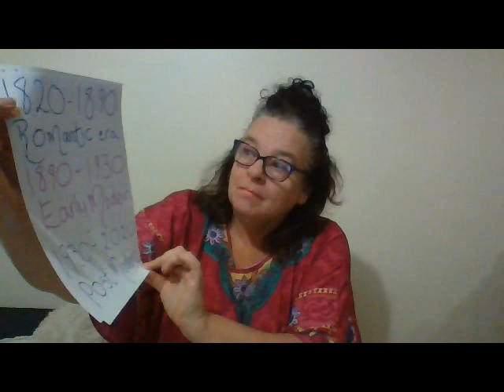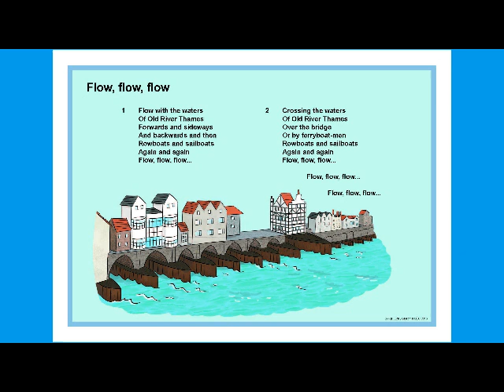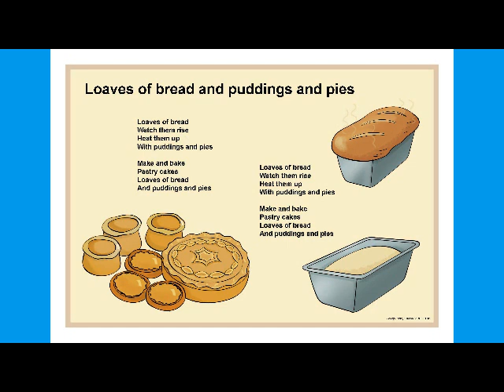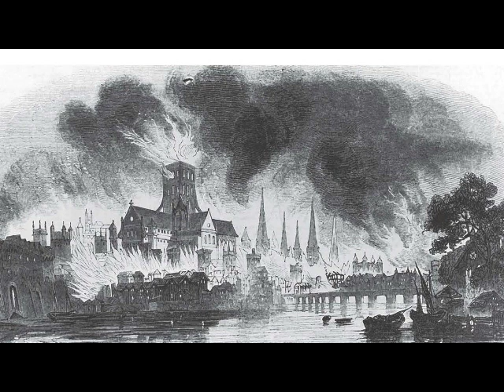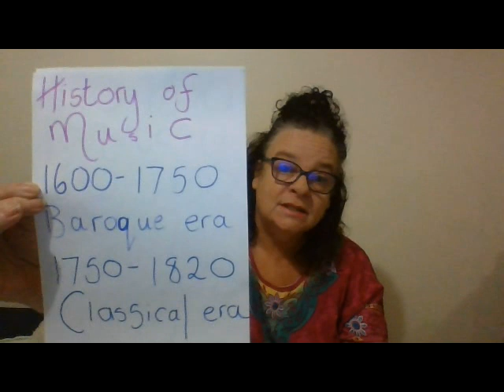Grades 4 6 Lesson 1 Baroque Music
Class Music - Grades 4-6